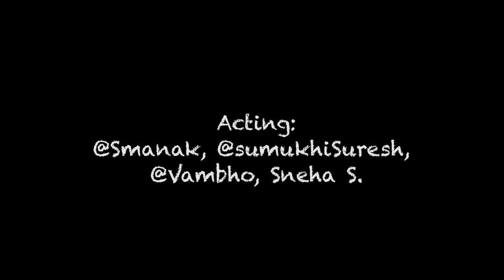IF TAKEN was Indian | sumukhi suresh | sanjay manaktala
Liam Neeson's Taken franchise is one of my favorite action movies.  Here is our sketch on how the movie would pan out in India.  Starring sumukhi suresh and Sanjay Manaktala.   You loved us in the Maid Versus Couples series, now here we are as different characters.  This is a match maid in heaven :P

Earlier Engineering & Motivation Videos:

Do Nice Guys REALLY Finish Last?

As with every video, none of this is possible without:

@VamBho: Always pushing me to do stuff and helping out.  Also acted like a very convincing robber.

Sneha Suhas: Thanks again for helping out